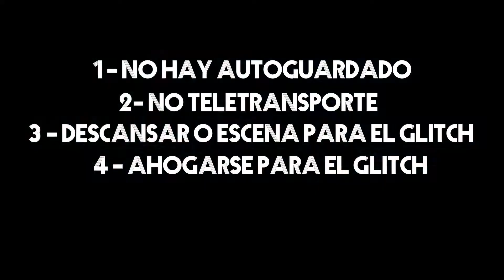Salir de la region Zora con el principe Sidon en Zelda Breath of the Wild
Como hacer que Sidon te siga a cualquier parte del juego mediante este sencillo glitch en Zelda Breath of the Wild. Es posible salir durante la misión antes de entrar en la bestia divina Vah Ruta y hacer que Sidon te siga a cualquier parte. Sidon te puede seguir por todo Hyrule y acompañarte, incluso montarte en él y flotar.

Me ayudo del glitch de saltos infinitos Moon Jump para poder salir de la misión con Sidon.